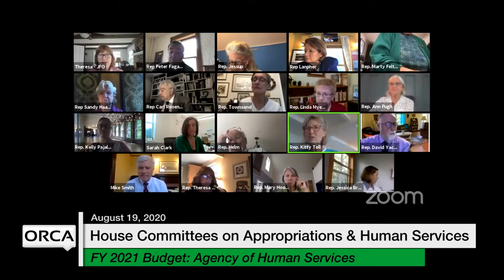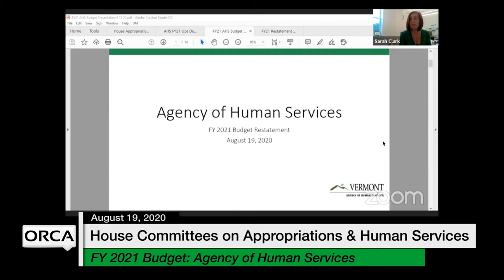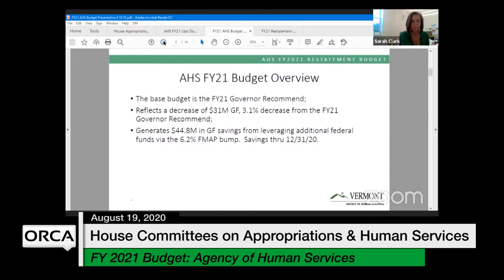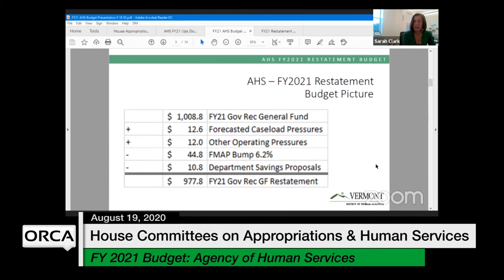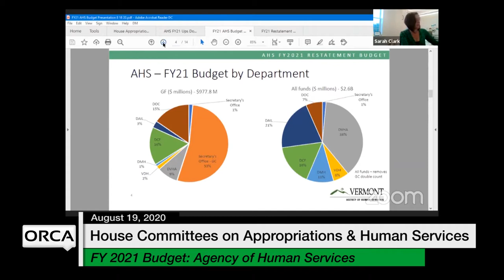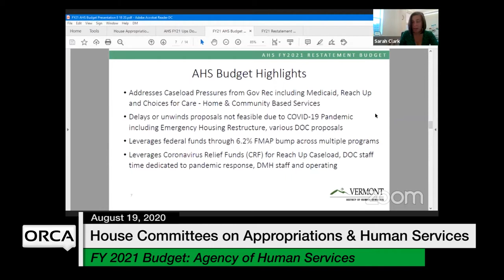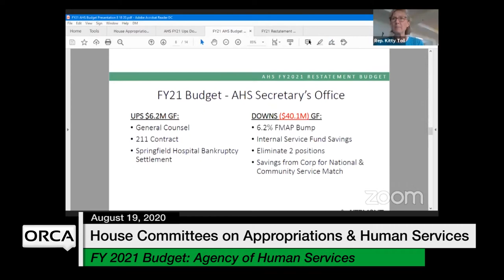Vermont State House - FY 2021 Governor's Budget Restatement - Agency of Human Services 8/19/2020